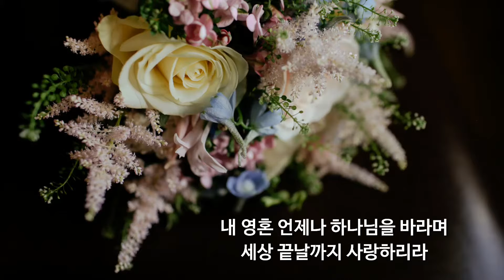색소폰 / 나의 하나님